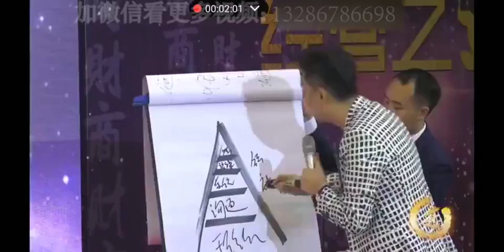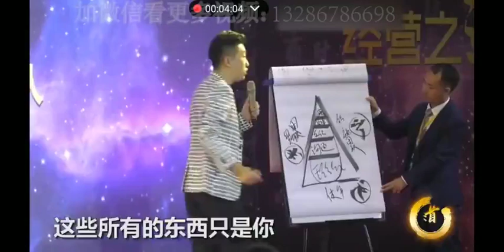周文强【经营之道】第10课